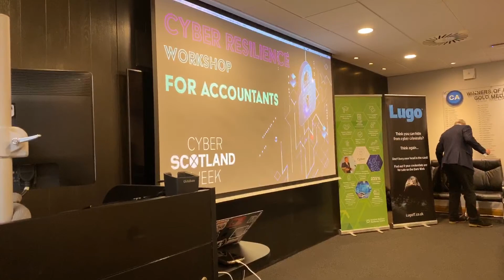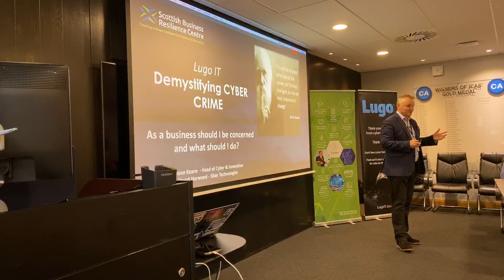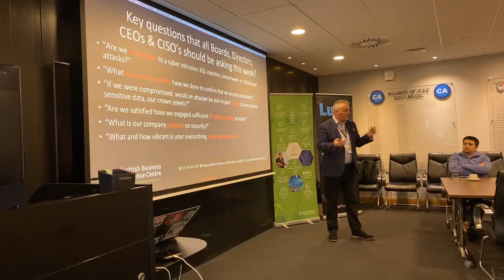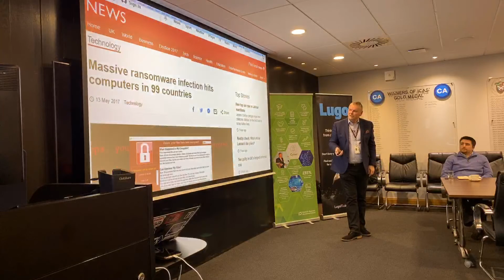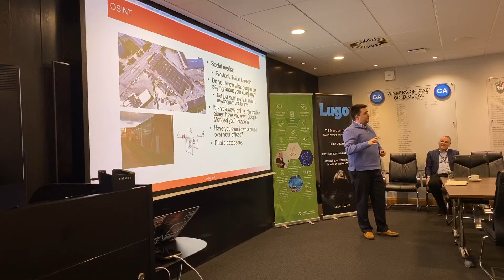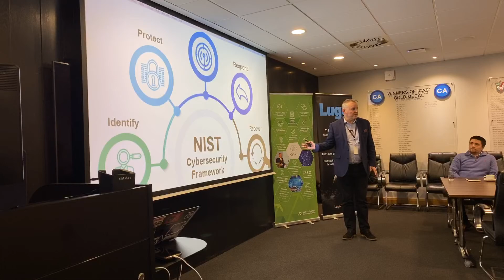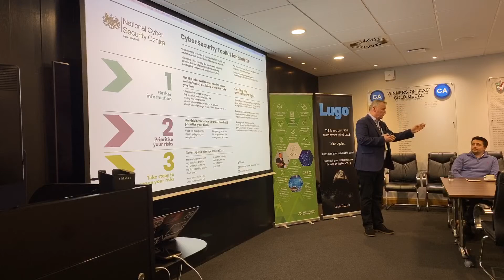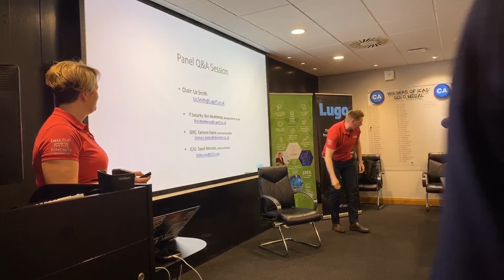Cyber Resilience Workshop for Accountants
Please interact in the workshop by using SLI.DO to ask questions and complete the poll when it opens:

This free event will provide guidance to accountants on creating a cyber resilient business. This practical workshop will provide delegates with the tools to increase fundamental levels of cyber resilience, wherever you work from. Technology in the accountancy space is developing at a fast pace with an increasing number of organisations making use of cloud computing, automation, artificial intelligence and machine learning. Making full use of these technologies brings significant opportunities for the industry and the wider Scottish economy. We will look at the risks in the digital world and how to be well-prepared to manage them.

This workshop forms part of the Scottish Government's Cyber Scotland Week 2020. Cyber Scotland Week brings together influencers, experts and the next generation of talent to explore and learn about the potential rewards and challenges in this fast-changing threat landscape. We are delighted to be joined by Eamonn Keane, Head of Cyber & Innovation at the Scottish Business Resilience Centre.

The accountancy industry is highly regulated, and firms must be compliant to survive.
No matter the size of your accountancy firm, you are at risk of a cyber attack.
There are huge benefits to accountants brought by the advances in digital technologies, so it’s vital firms can embrace these developments while being mindful of keeping staff and clients’ personal data secure, in line with the GDPR.
With increased reliance on digital technology, and the exponential increase in cyber threats, accountants must be educated on remaining compliant and secure in the increasing threat landscape.
The cost to your business of a significant breach could be terminal for your reputation and for your organisation.

Specialising in cyber security for SMEs, Lugo are a Scottish IT company founded in 2003 with offices in Glasgow, Edinburgh, Dundee and Inverness. With roots in the accounting & finance field, Lugo's monthly support contracts provide the reassurance of fixed price computer and communications support, providing business with state of the art tools to enable continual growth.

Agenda
4:00pm In person event registration
4:15pm Workshop begins with topics covered including:
The benefits of being cyber resilient - being able to demonstrate that your firm takes cyber security seriously, and that services and customer data are protected. This is vital for a business’ reputation and longevity.
How to prepare for, withstand, and rapidly recover and learn from deliberate attacks or breaches.
Promoting a culture of cyber security at all levels of the organisation. How to ensure that staff have the appropriate understanding, knowledge and behaviour to live and work safely and securely in the digital world.
How to manage staff using personal devices for work (BYOD).
Support for the achievement of Cyber Essentials or Cyber Essentials Plus.
How to share best practice with your clients to help promote greater levels of cyber resilience and potentially reduce compliance burdens.
How cyber resilience aligns with wider work on GDPR and regulatory compliance.